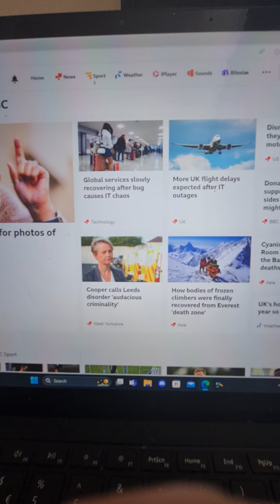Me When Chuggington Comes On